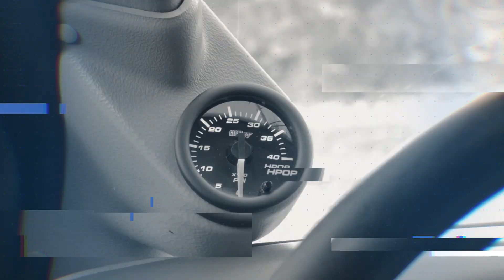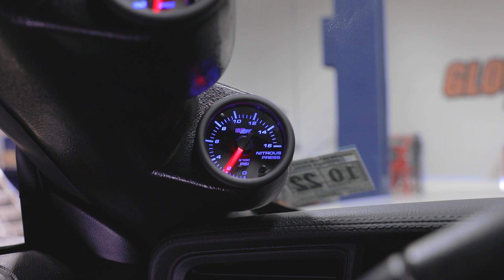Installation | GlowShift 7 Color Series Nitrous Pressure Gauge for Cars and Trucks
Learn how to install a GlowShift 7 Color Series Nitrous Pressure Gauge to your car or truck and view accurate readouts from 0 to 1600 PSI.

NOS NITROUS PRESSURE GAUGE
GlowShift Nitrous Bottle Pressure Gauges for cars and trucks make it easy to read your vehicle’s nitrous pressure levels from 0 to 1600 PSI. Monitoring these levels is extremely important to ensure you are delivering the right amount of pressure to your engine, which in turn safeguards against damaging pistons, connecting rods, crankshafts, and more. The included 1/8-27 NPT Nitrous Pressure Sensor delivers extremely accurate readings and installs directly to your nitrous tank.

7 COLOR GAUGE SERIES
7 Color Series Gauges come standard with a cutting-edge design that will enhance your vehicle’s interior. Depending on which version you select, you’ll have the choice of a black or white gauge dial with a magnified clear or tinted lens and illuminated red needle. Easily cycle through the 7 Solid Color Modes and 2 Color Cycles available for the analog LED display. Solid Colors include Blue, Green, Red, Teal, Yellow, Purple, and White.

WARNING: This demonstration is meant to be a guideline. All vehicles are different and professional assistance is highly recommended for installing any gauge. As with all of our products, we recommend testing the gauge before beginning the installation process.